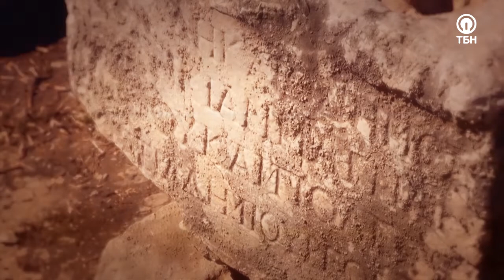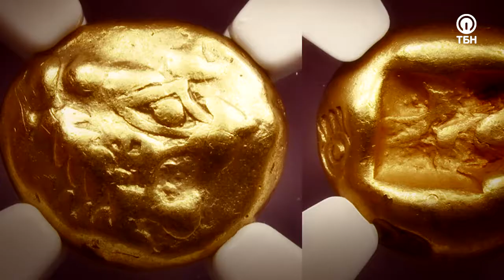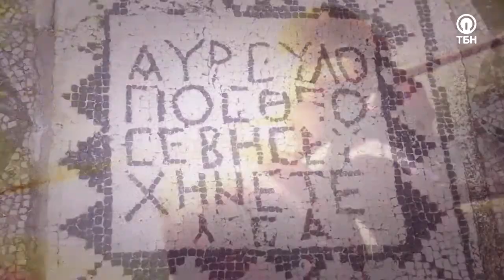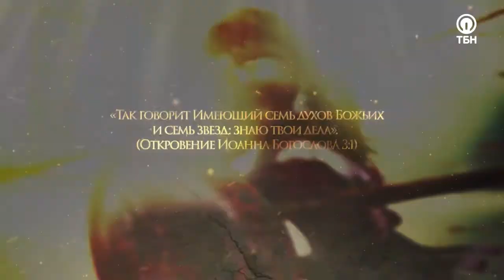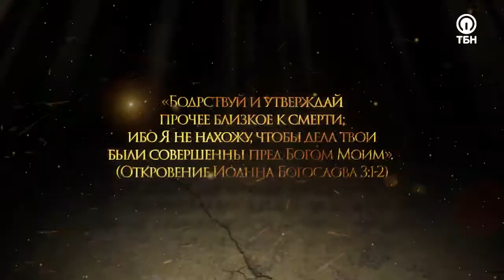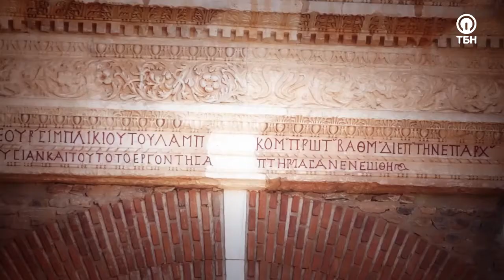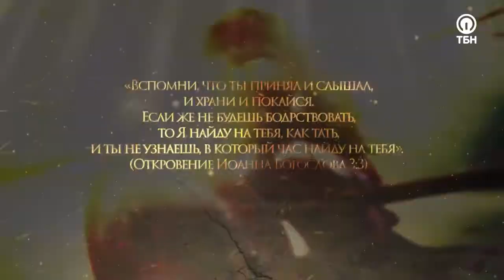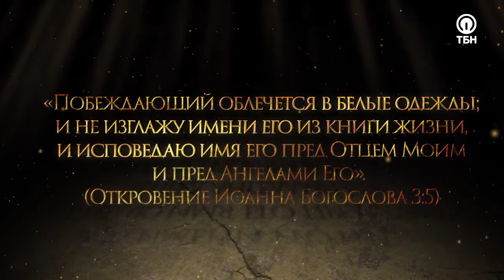СЕМЬ ЦЕРКВЕЙ ОТКРОВЕНИЯ: САРДЫ. «Тайны ожившей истории»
С чем пришлось столкнуться Апостолу Павлу во время его миссионерского путешествия в Сарды? Почему в «Откровении» сардийская церковь не удостоена ни единым словом похвалы из уст Христа?

Ответы на эти и многие другие вопросы Вы получите в новой серии цикла «Семь Церквей Откровения»